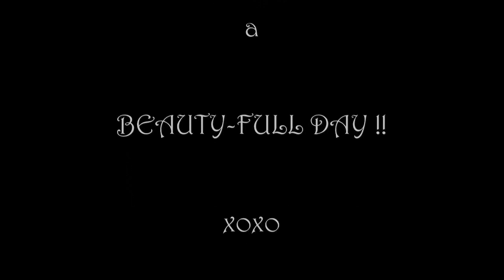Mein New York [HAUL]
Kette ist von SIX.